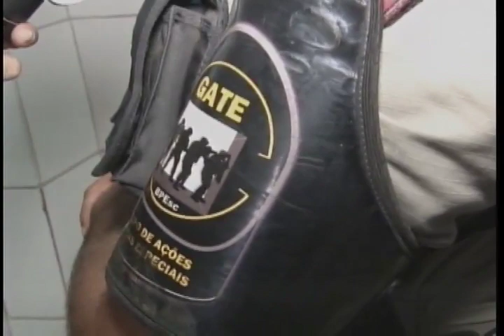TRAFICANTE É PRESO TRAFICANDO NA PORTA DE ESCOLA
GUARNIÇÃO DO BPESC PRENDE ACUSADO DE TRAFICAR PRÓXIMO A ESCOLA NO VERGEL